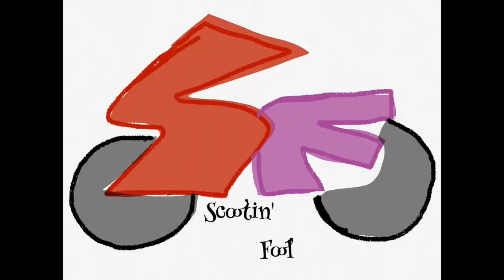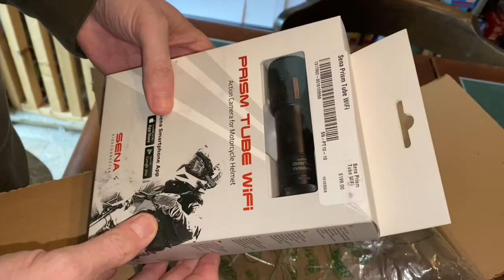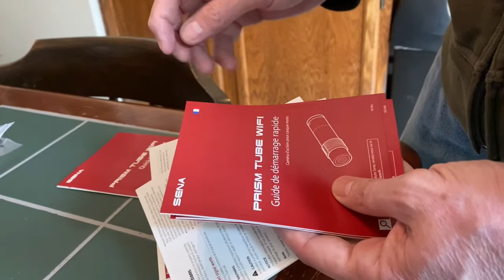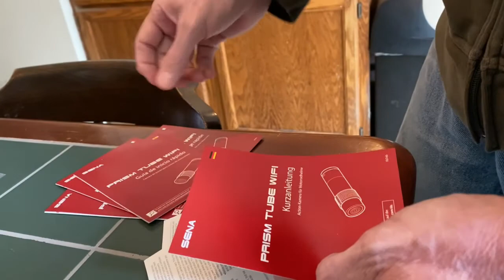Unboxing and test / review Sena Prism Tube WiFi Motorcycle action / helmet camera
I take one last ride with my old Sena Prism Tube, wander up to Manheim PA to look at a Corvette, see my requisite idiot running a red light, and return home to unbox and set up my new Sena Prism WiFi. Out with the old, in with .well, pretty much the same thing. I give my thoughts on the product and take it for a test ride.